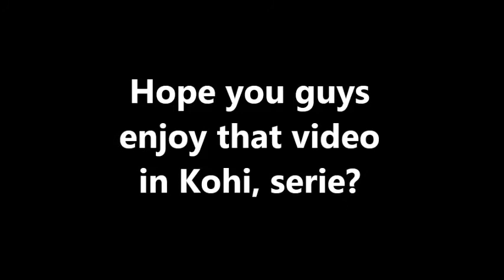Kohi - 1v1 Against SirElite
Hey guys, leave your like, and your comment, say if I should or not do a serie, 1v1s in Kohi and other PVP servers, with some Guildmates,friends, staff members...

Server IP: Kohi.eu OR  Kohi.us
SirElite s2